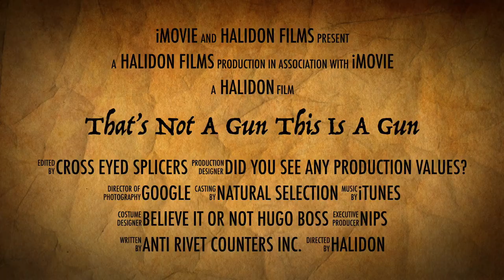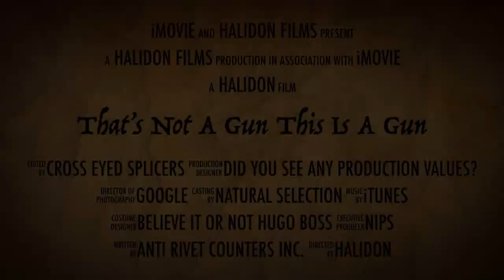Eighty EIght Trailer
Two in one day, how unlucky can you get.  It's cold and wet and I am sick of researching so here comes a gratuitous trailer for the next dio.

Cheers Glen